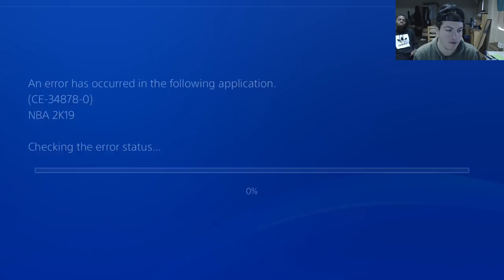TOBIAS HARRIS 76ERS REBUILD!! 3-PEAT?? NBA 2K19